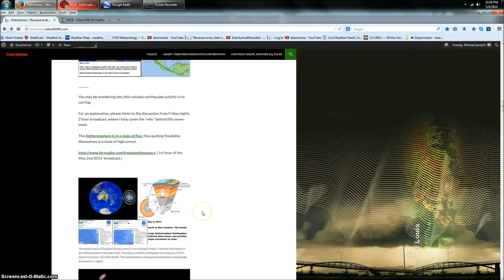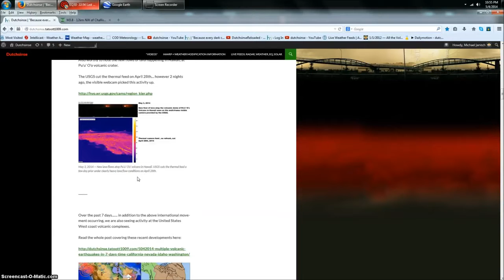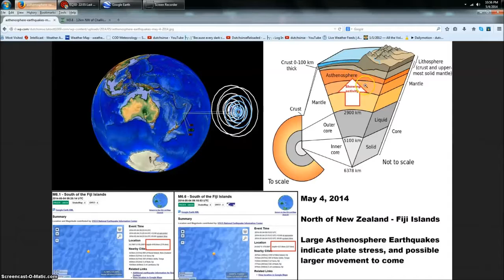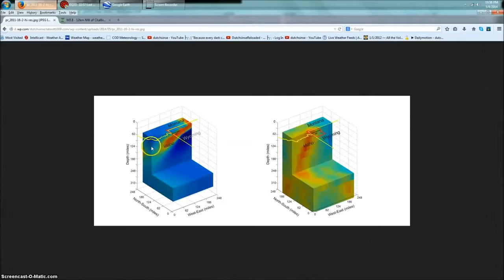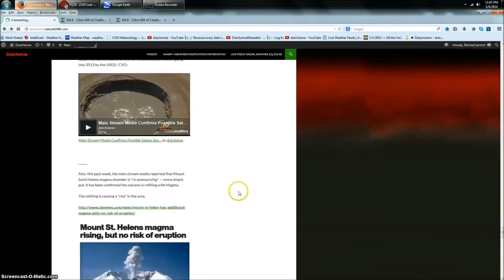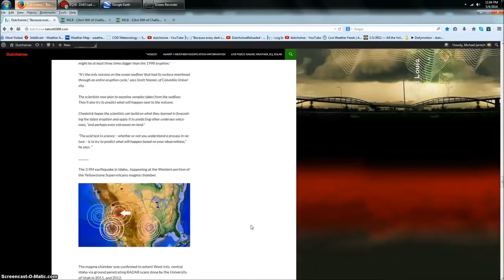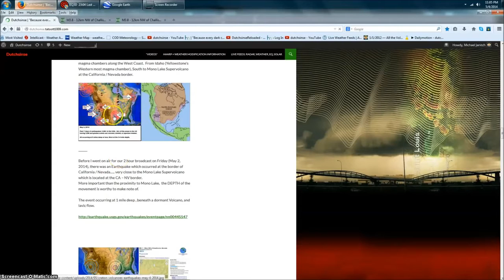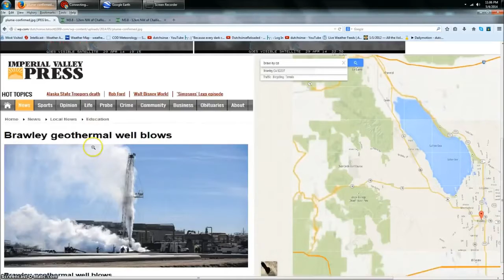5 05 2014 West Coast Volcanic Unrest Yellowstone Idaho EQ swarm @ ABANDONED MINE